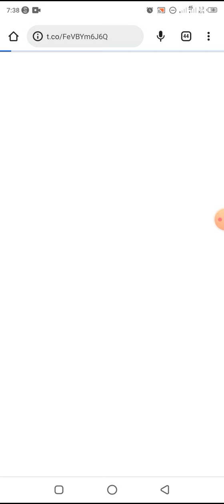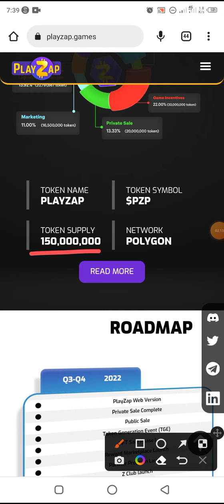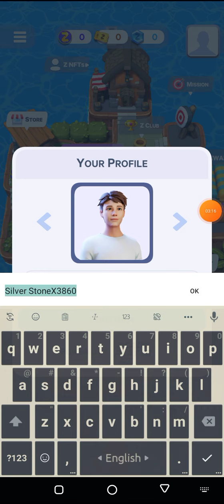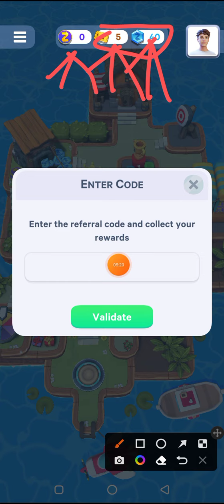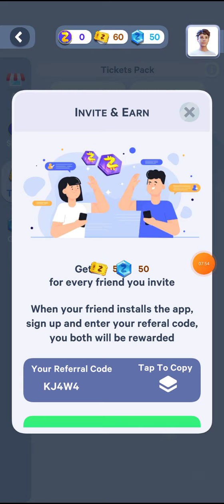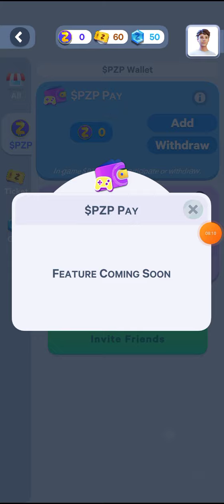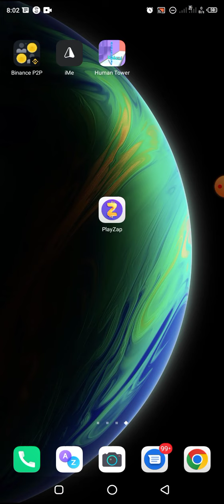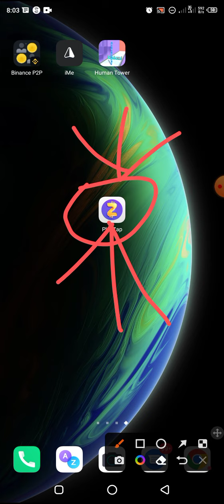Claim 50$ Playzap Game ।। Play To Earn Game ।। New Airdrop Today ।। Crypto Loot offer Today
Project--Details Hi Guys !! Welcome To " Earning Official 24 Youtube Chanel " In This Video, I am going to Review | Playzap Game

.Related Tag.

trust wallet
instant withdraw
airdrop
instant airdrop
new airdrop
free airdrop